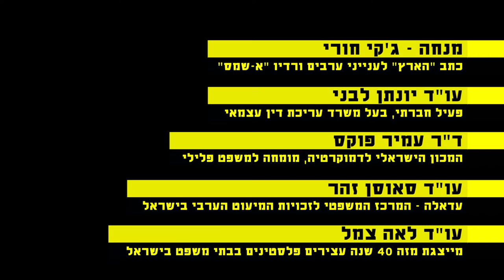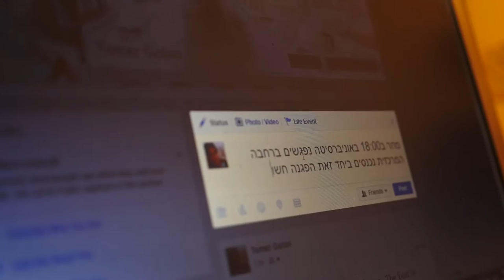מערכת המשפט כחותמת גומי למעצר ללא משפט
מצג שווא - מערכת המשפט כחותמת גומי למעצר ללא משפט?

מעל 720 פלסטינים מוחזקים בימים אלה במעצר מנהלי, לפי נתוני שב"ס.
הליך המעצר המנהלי מתנהל תחת מעטה של סודיות מוחלטת ותוך הפרת זכותם של העצורים להתגונן כיאות. הוא מאפשר את החזקתו של אדם במעצר ללא הגבלת זמן, ללא ראיות וללא משפט, על סמך חומר מודיעיני חסוי (גם מהאסיר ועורך דינו) המתיימר להעיד על מסוכנותו, אינו מאפשר לעציר להתגונן, פוטר את התובע מעול ההוכחה ונטול ביקורת שיפוטית.

ב-22/2/2017 התקיים דיון בנושא בהפקת אמנסטי אינטרנשיונל סניף ישראל בהשתתפות:
ד"ר עמיר פוקס - עו"ד, מנהל התכנית להגנה על ערכים דמוקרטים ב"המכון הישראלי לדמוקרטיה".
עו"ד יונתן לבני - בעל משרד עריכת דין עצמאי, פעיל חברתי.
עו"ד לאה צמל - מייצגת מזה 40 שנה עצירים ואסירים פלסטינים בבתי משפט בישראל.
עו"ד סאוסן זהר - מרכז "עדאלה" - המרכז המשפטי לזכויות המיעוט הערבי בישראל.
מנחה: ג'קי חורי - עיתון הארץ, רדיו אשמס.